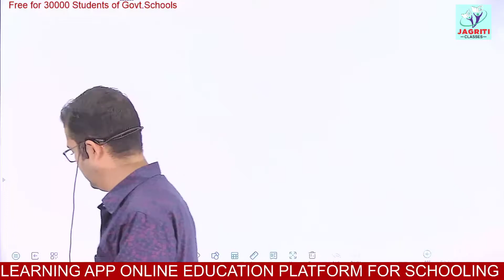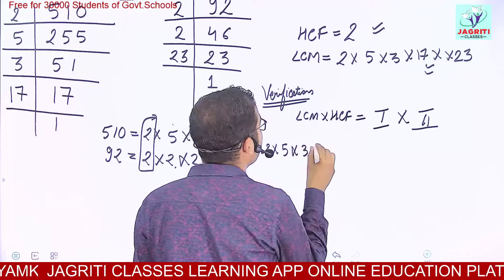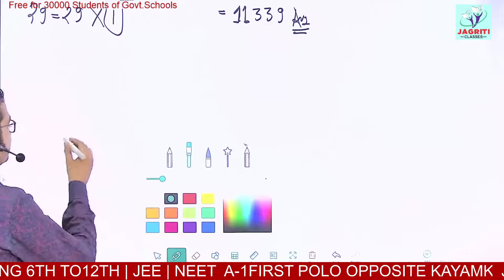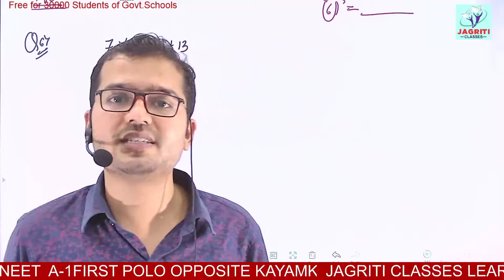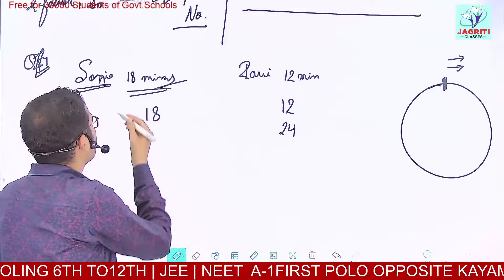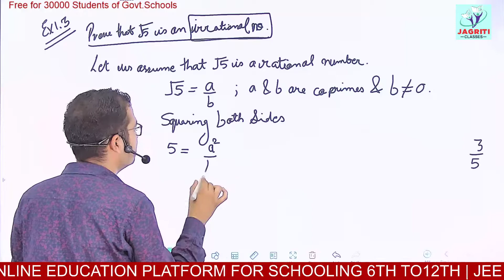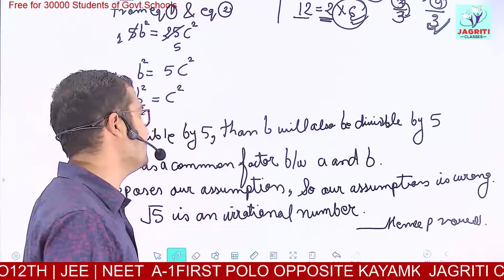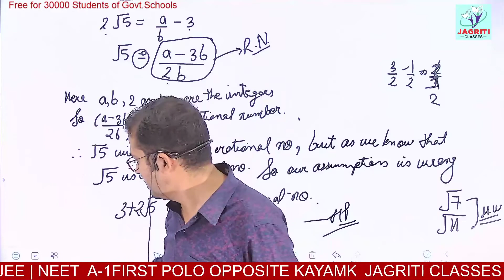CBSE | CLASS-10 | MATHEMATICS | CHAPTER-1 | REAL NUMBERS | PART-3